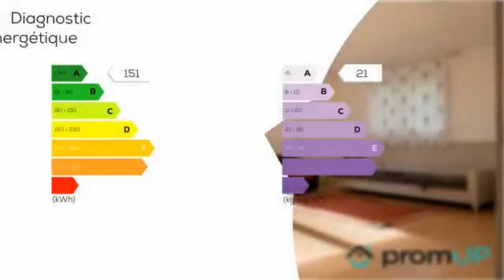A vendre - Maison - Belley (01300) - 7 pièces - 150m²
Sous compromis : Bienvenue à Belley ! Une commune située dans le département de l'Ain, en région Auvergne-Rhône-Alpes, et qui compte 9 050 habitants en moyenne. Vous y trouverez divers parcs aménagés, ainsi qu'une forêt très appréciée par les randonneurs et les sportifs. La ville bénéficie de toutes les commodités, notamment des écoles, collèges et lycées. Il existe également de nombreux équipements culturels, sportifs. Comptez 40 min pour vous rendre à Aix-les-Bains ou Chambéry. Lyon est à 1h de route. Le bien en vente est une maison individuelle de 150 m2 sur un terrain de 800 m2, clos par un portail. L'intérieur de la maison est en bon état. Il faudra prévoir un ravalement de façade. La maison est chauffée au chauffage électrique, au bois et bénéficie du chauffage au sol. Il y a également un poêle à granules. La maison est exposée plein sud, ce qui offre une belle luminosité toute la journée. Dans le jardin se trouve un chalet en bois de 10 m2, très utile pour y stocker du matériel. La propriété de 150 m2 est agencée de la manière suivante : on y trouve une cave de 30 m2, ainsi qu'un garage de 18 m2 équipé d'une porte sectionnelle électrique. C'est au rez-de-chaussée que se trouve la cuisine de 16 m2, le séjour / salle à manger de 20 m2, une salle de bain, un couloir, ainsi qu'une première chambre de 12 m2.Un local technique de 4m2 se situe au rez-de-chaussée.À l'étage, vous trouverez deux chambres de 13 m2, une chambre de 14 m2, et un bureau.Avec également une seconde salle de bain, des WC indépendants ainsi qu'un balcon de 8 m2. Venez visiter ce bien si vous envisagez de créer votre petit nid douillet à Belley. Nous restons à votre disposition pour tout complément d'information.Visiter sans tarder entre particuliers